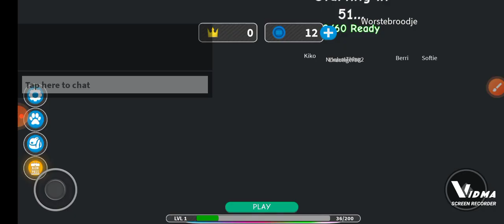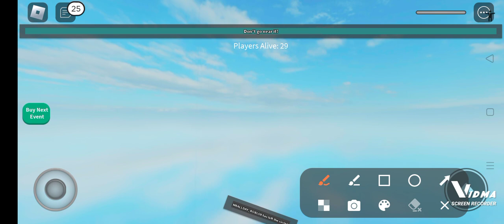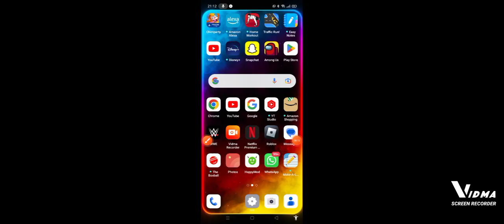DON'T LEAVE THE CIRCLE !!!!!!! ROBLOX